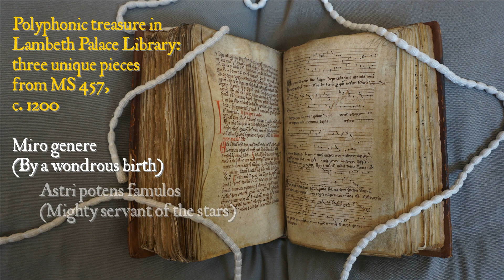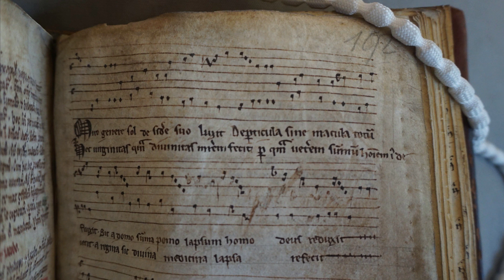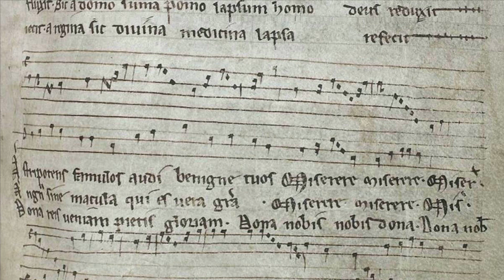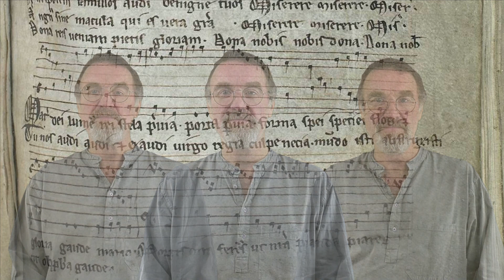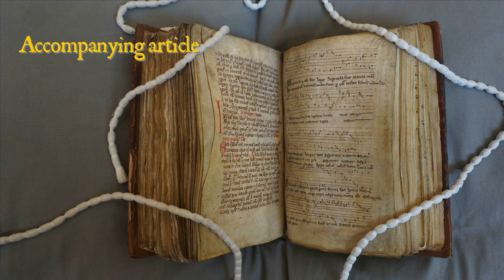Rare medieval polyphony: voices, citole, gittern, harp (Lambeth Palace MS 457, c. 1200)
0:00 Introduction with 'Astri potens famulos' on harp
0:28 'Miro genere' ('By a wondrous birth') - 2 voices then solo polyphony on citole
2:44 'Astripotens famulos' ('Kind ruler of the stars') - 2 voices then solo polyphony on citole
4:48 'Mater dei' ('Mother of God') - 2 and 3 voices then solo polyphony on gittern